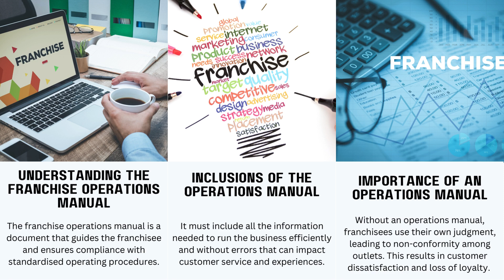WHAT IS A FRANCHISE OPERATIONS MANUAL AND WHY IS IT IMPORTANT?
📘 Curious about franchise operations manuals and their significance? 🤔 Dive into our latest video where we demystify this essential document! Discover what a franchise operations manual entails and why it's a cornerstone of successful franchising. From ensuring consistency across locations to safeguarding brand integrity, learn why every franchisor and franchisee should prioritize having a comprehensive operations manual. Ready to unlock the secrets of franchise success? Click the link below and dive deeper into the world of operations manuals!